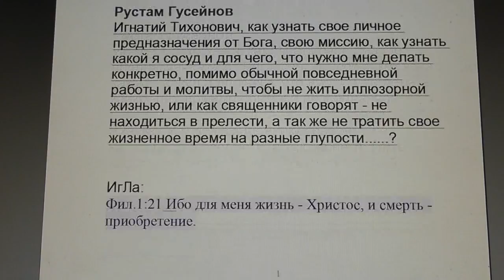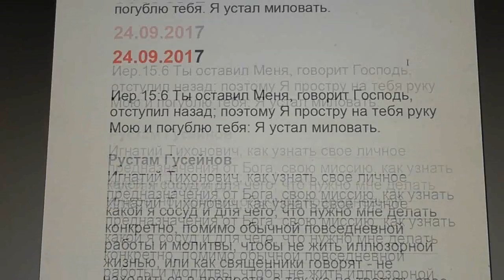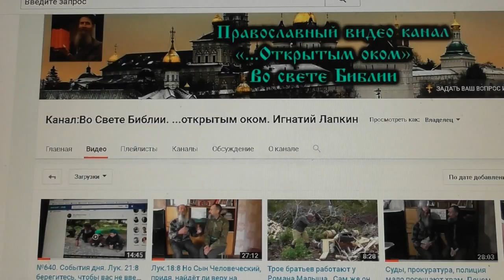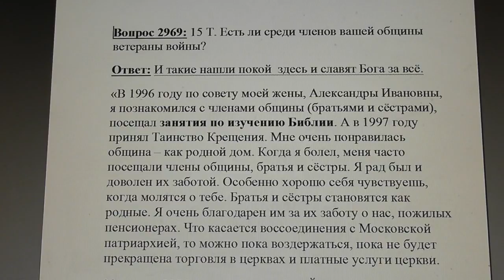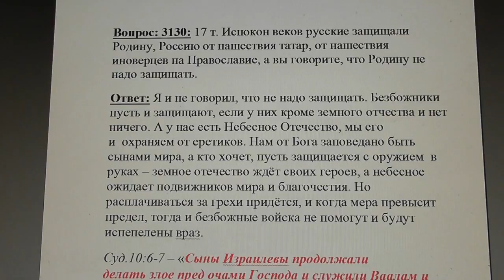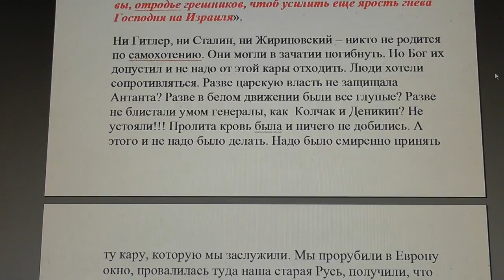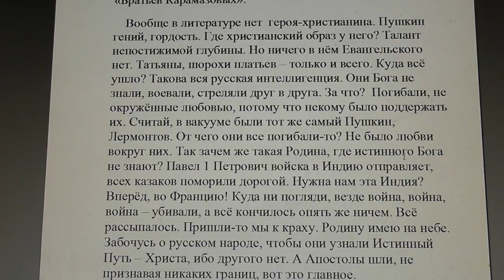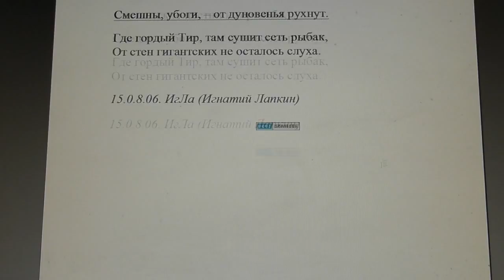№651. События дня. Иер.15:6. Ты оставил Меня,.. Я устал миловать. 24.09.2017